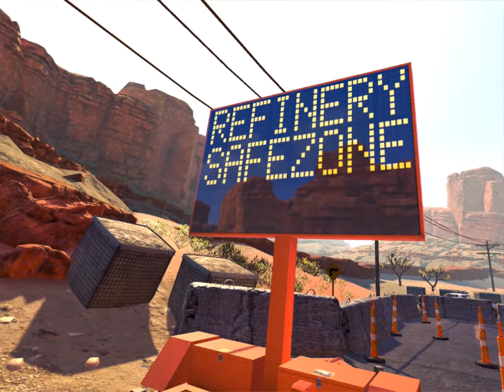FPS GAMEPLAY ARIZONA SUNSHINE (VR OCULUS RIFT PC)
Cordialement

Thank's everyone.
cordially

Découverte du jeu Arizona Sunshine sur Oculus Rift.
Discover Arizona Sunshine game on Oculus Rift.

Description:
Le monde de la VR rencontre l’univers de l’apocalypse zombie ! Arizona Sunshine est un FPS conçu exclusivement pour la VR et qui prend place dans une région du sud-ouest de l’Amérique frappée par une invasion de zombies.

Armé simplement de vos armes contrôlées par vos mouvements et de quelques munitions et ressources trouvées en chemin, vous devez abattre des hordes de zombies déterminés à vous dévorer le cerveau, tandis que vous tentez d’entrer en contact avec d’autres humains.

• Maniez vos armes avec vos propres mouvements : maniez un large éventail d'armes
• Campagne intégrale : découpée en épisodes qui forment une histoire complète, jouez lors de sessions courtes ou toute la campagne
• Exploration libre : déplacez-vous en toute liberté, entre autres dans de canyons et des mines
• Mode multi-joueur coopératif : associez vos forces à celle d’un ami en mode coopération ou en mode Horde multi-joueurs

The world of VR meets the world of the zombie apocalypse! Arizona Sunshine is an RPG designed exclusively for RV that takes place in an area of southwestern America hit by an invasion of zombies.

Armed simply with your movement-controlled weapons and a few ammunition and resources found along the way, you must shoot down hordes of zombies determined to devour your brain as you try to make contact with other humans.

• Handle your weapons with your own moves: handle a wide range of weapons
• Full campaign: cut into episodes that form a complete story, play in short sessions or the entire campaign
• Free exploration: move freely, including canyons and mines
• Cooperative multi-player mode: combine your forces with a friend in cooperative mode or multi-player Horde mode